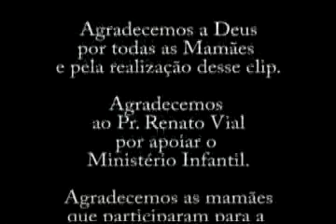Dia das Mães | 2008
Homenagem do dia das Mães, Igreja Filadélfia em Naugatuck CT